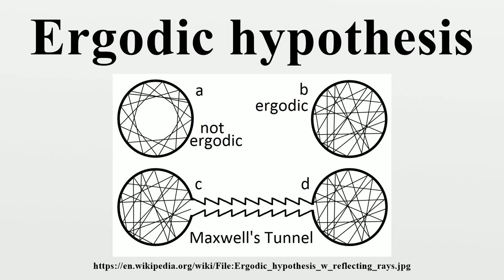Ergodic hypothesis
In physics and thermodynamics, the ergodic hypothesis says that, over long periods of time, the time spent by a system in some region of the phase space of microstates with the same energy is proportional to the volume of this region, i.e., that all accessible microstates are equiprobable over a long period of time.Liouville's Theorem states that, for Hamiltonian systems, the local density of microstates following a particle path through phase space is constant as viewed by an observer moving with the ensemble (i.e., the convective time derivative is zero).

Image-Copyright-Info
Author-Info:   Guy vandegrift

Image-Copyright-Info